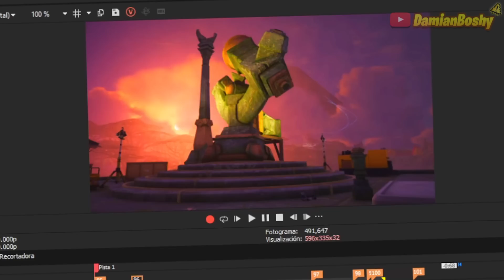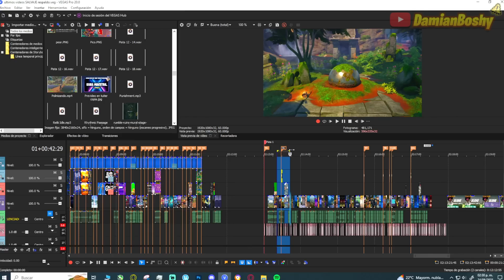🏝️ TODOS LOS CAMBIOS SEMANALES DE LA TEMPORADA: SALVAJE | Fortnite 📋 + Audios 🔊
Semana a semana Fortnite hace cambios semanales y yo los documento. Que divertido!

🗺️MIS ISLAS DE CREATIVO:
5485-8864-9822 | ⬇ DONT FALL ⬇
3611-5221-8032 | ⚙ GEARS OF WAR - REY DE LA COLINA ⚙
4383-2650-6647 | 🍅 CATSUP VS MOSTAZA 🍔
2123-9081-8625 | 🧊 REINO HIELO VS REINO FUEGO 🔥
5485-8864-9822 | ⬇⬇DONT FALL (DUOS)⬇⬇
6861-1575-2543 | ⚙ GEARS OF WAR - DUELO POR EQUIPOS ⚙
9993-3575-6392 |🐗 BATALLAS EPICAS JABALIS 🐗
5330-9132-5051 | 🎥LABORATORIO DE BATALLA (PARA CREADORES DE CONTENIDO)🔴
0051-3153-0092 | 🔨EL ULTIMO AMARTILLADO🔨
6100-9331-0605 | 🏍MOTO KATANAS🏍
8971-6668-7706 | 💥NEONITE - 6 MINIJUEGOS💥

0:00 CAMBIOS SEMANALES
4:56 AUDIOS SEMANALES